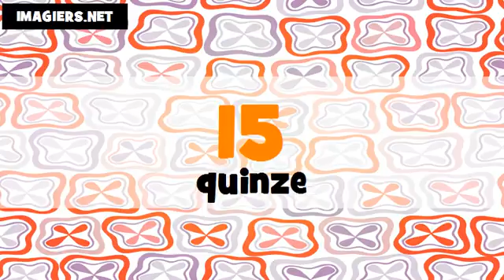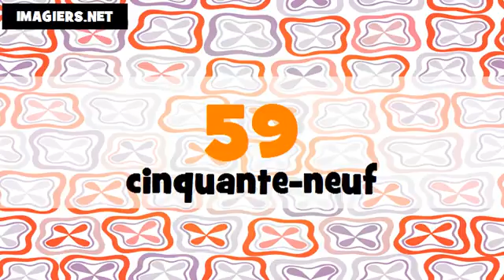Fransızca öğrenmek # Les nombres de 1 à 100 # français # Féminin + masculin